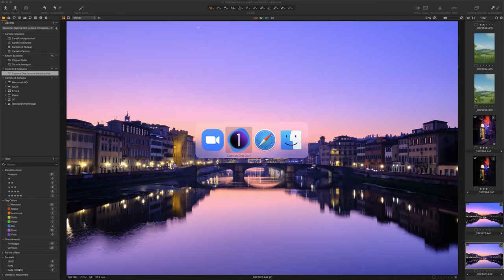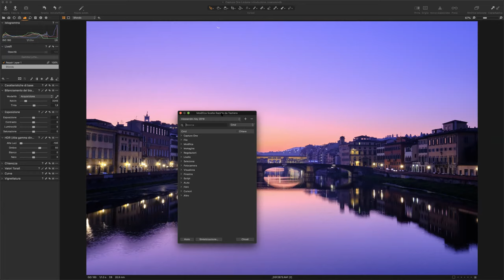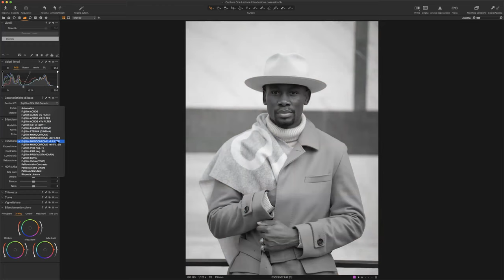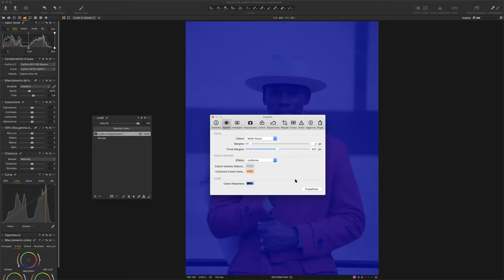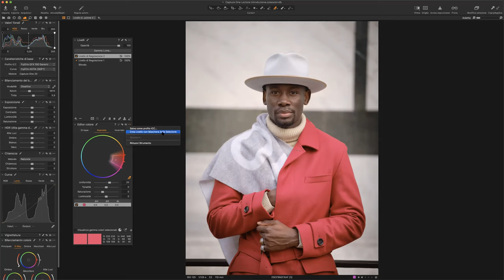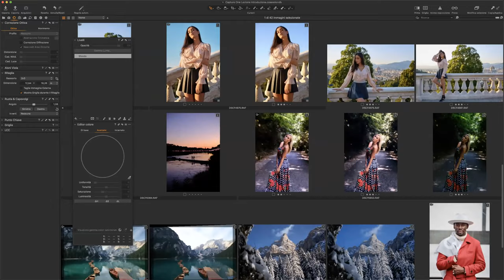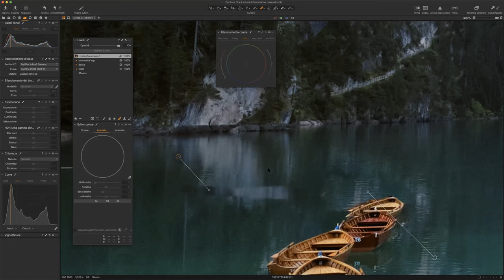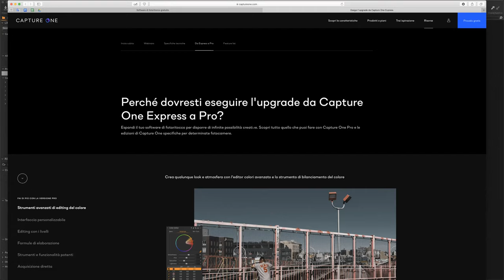Introduzione a Capture One per chi arriva da Lightroom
Nella registrazione di questa diretta Zoom, Alessandro Michelazzi farà una introduzione a Capture One Pro svolgendo un paragone con gli strumenti di Lightroom. Nello specifico verranno mostrate le funzionalità uniche di Capture One come i Livelli, le curve per le luminosità, le maschere sui livelli utilizzabili come gli strumenti brucia/schiarisci, le selezioni avanzate tramite range di colori.

Visita il nostro sito per gli ultimi corsi online in partenza e per tutte le nostre iniziative